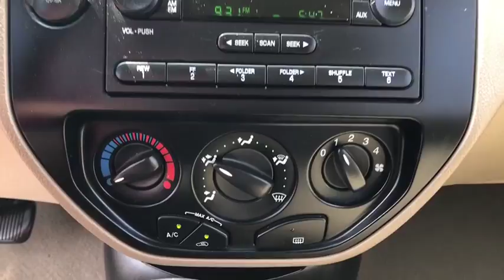2005 Ford Focus Siler City, Asheboro, Pittsboro, Chapel Hill, Sanford, NC P2238A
Cloud 9 White Clearcoat U 2005 Ford Focus Available in Siler City, North Carolina at Welford Harris Ford. Servicing the Asheboro, Pittsboro, Chapel Hill, Sanford, NC area.

Recent Arrival! Clean CARFAX. 2005 Ford Focus ZXW Cloud 9 White Clearcoat Odometer is 3069 miles below market average! *All Routine Maintenance Up To Date*, *Nonsmoker*. 4 Speakers, Air Conditioning, AM/FM radio, Bumpers: body-color, CD player, Cloth Low-Back Bucket Seats, Driver door bin, Driver vanity mirror, Dual front impact airbags, Four wheel independent suspension, Front anti-roll bar, Front Bucket Seats, Front Center Armrest w/Storage, Front reading lights, Illuminated entry, MP3 decoder, Occupant sensing airbag, Overhead console, Panic alarm, Passenger door bin, Passenger vanity mirror, Power door mirrors, Power steering, Power windows, Radio data system, Rear anti-roll bar, Rear window defroster, Rear window wiper, Remote keyless entry, Roof rack: rails only, Split folding rear seat, and Variably intermittent wipers.